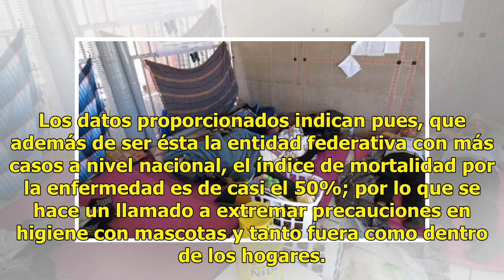AUDIO | La mitad de los casos de rickettsia en Sonora terminan en fallecimientos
Suscríbete ahora a nuestro newsletter Ratio: 0 / 5 HERMOSILLO, SON.- Sonora es primer lugar a nivel nacional en casos de rickettsia; en lo que va del año se han diagnosticado 29 pacientes con la enfermedad, de los cuales 14 han fallecido. De acuerdo con datos del Sistema Estatal de Epidemiolgía, del...